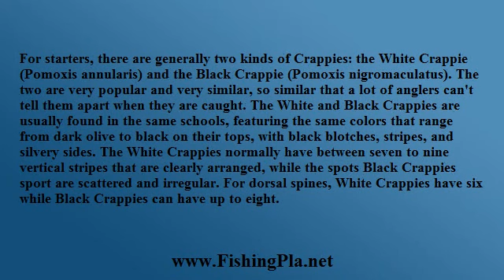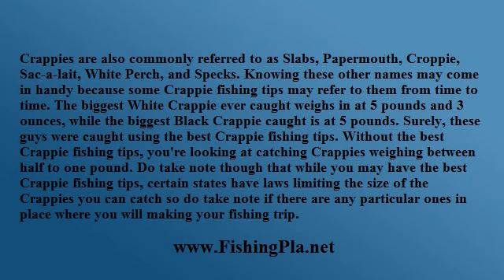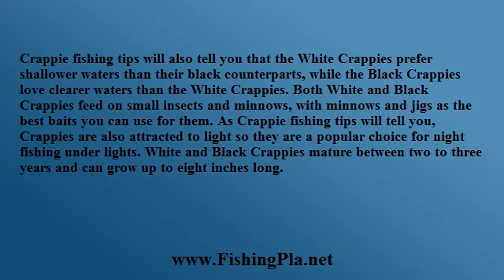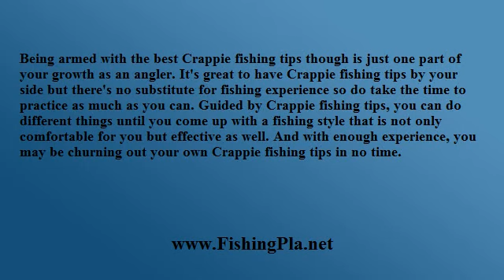Crappie Fishing Tips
Crappie are one of my favorite fish to catch and eat.  This video talks about some crappie fishing tips and the different types of crappie.